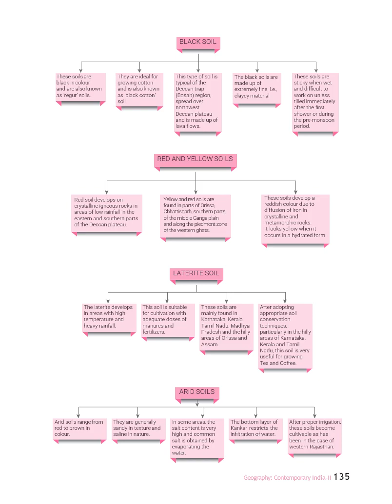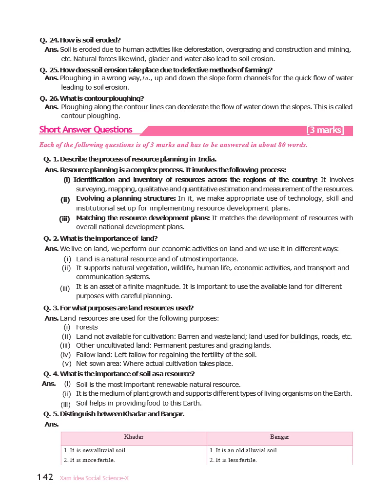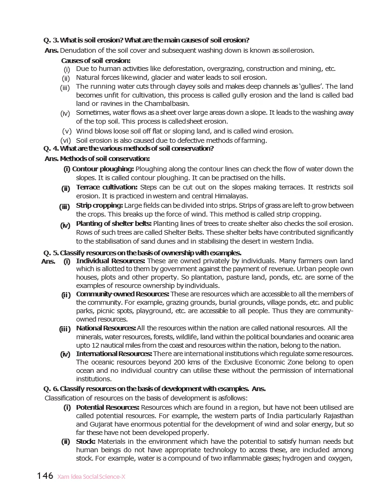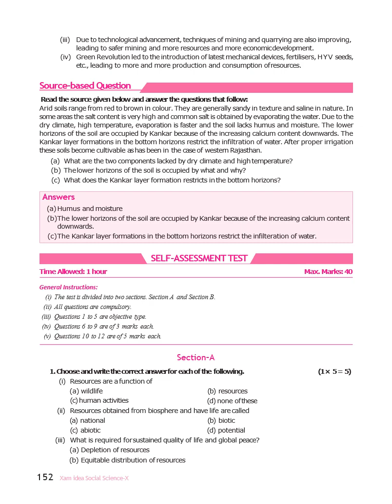Chapter RESOURCES AND DEVELOPMENT (SST) for Class 10th {XAM IDEA}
Hi Guys,
So, here's the ch RESOURCES AND DEVELOPMENT (SST) from the book XAM IDEA for Class 10th.